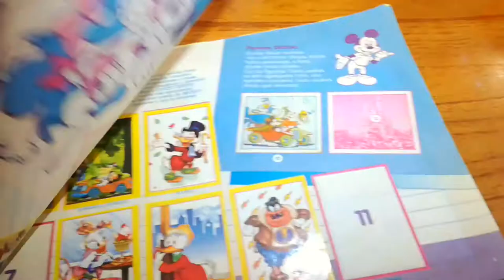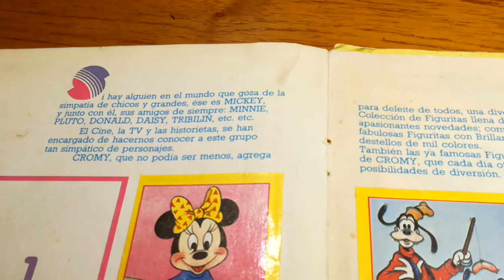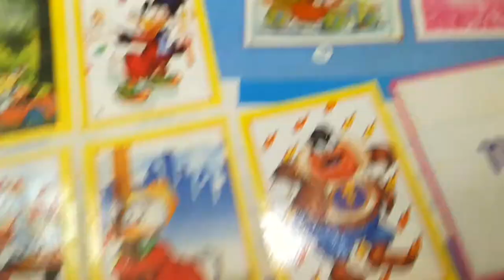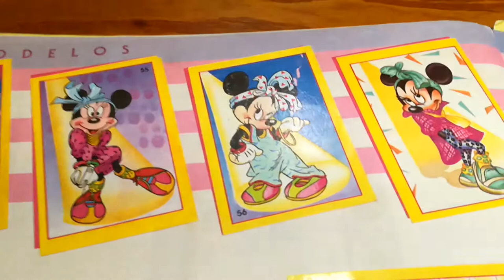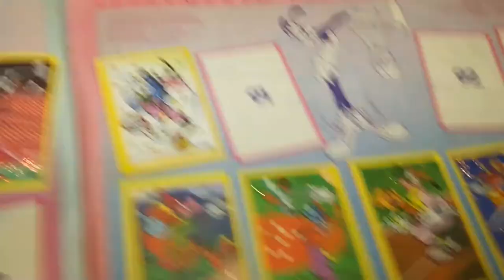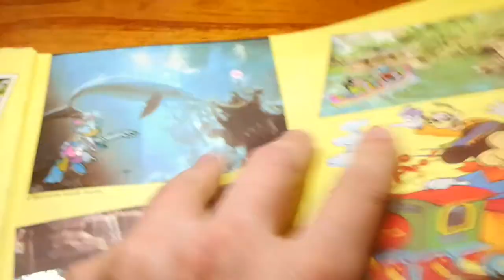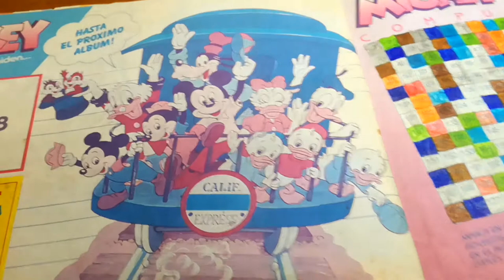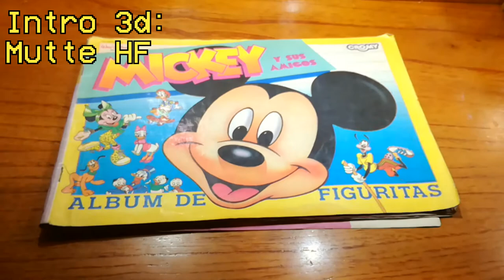Album detestable y de enorme calidad: Mickey y sus amigos, de Cromy.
Seguimos con los albumes donados por los hermanos Tronco, y en esta ocasión chusmeamos un album que rebosa de calidad y cuyo contenido es infumable.